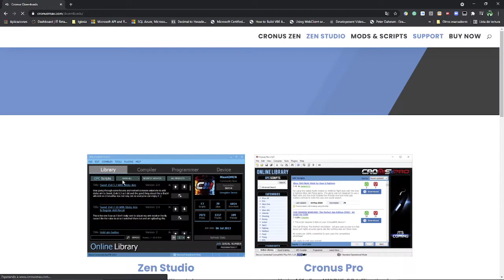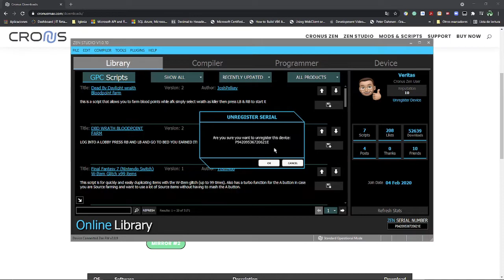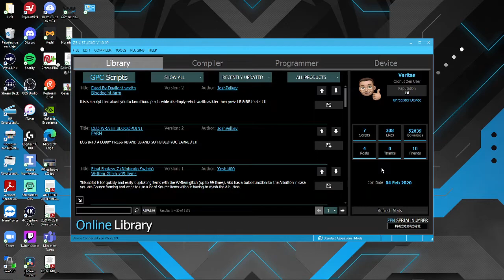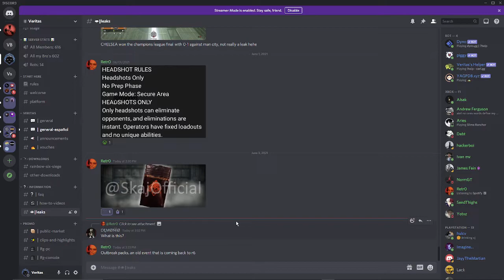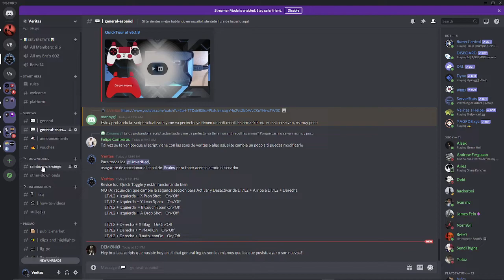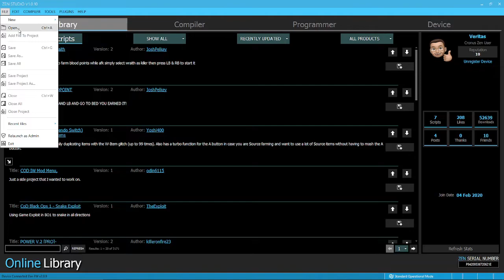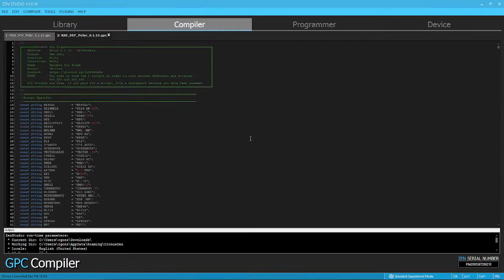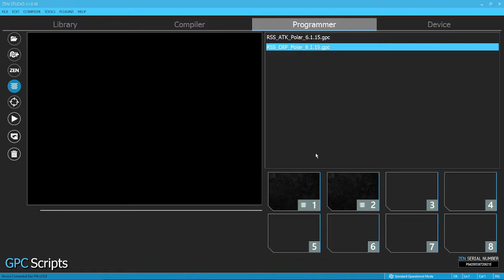Tour de Veritas Script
De cero a listo...